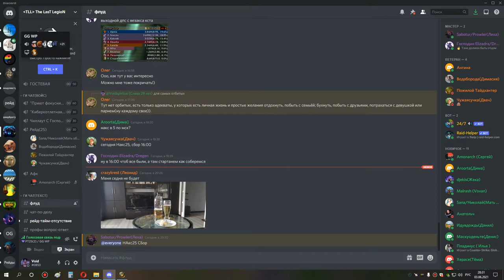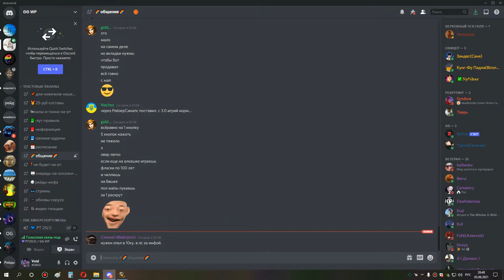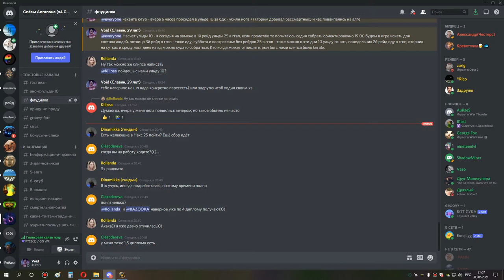2я часть накс 25 шп хприст 03 06 21